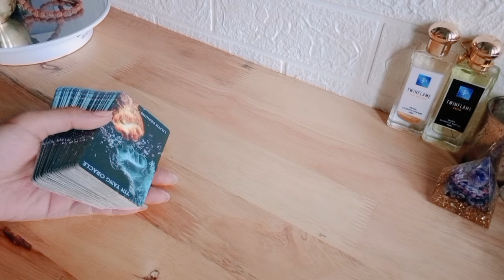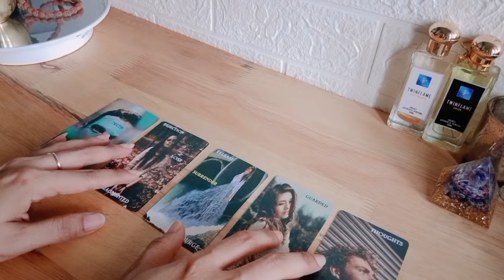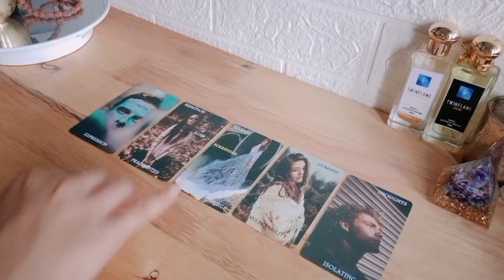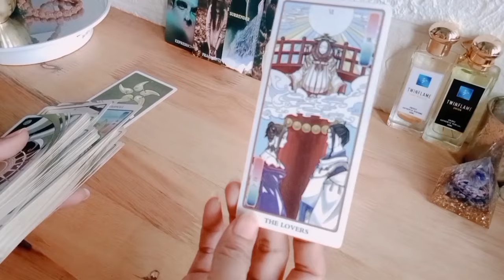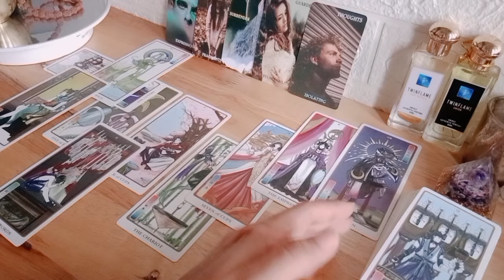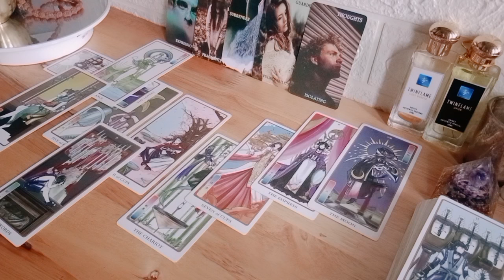Sagitarius Special Gerhana bulan Maret 🪔 Telah selesai masa kekhawatiran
1. astrosage (vedic india)
2. cafeastrology (western)

💎Bersifat general/umum

List PR
Level 1 : 250k ( Single, Hasil Vidio Proses Max 3 hari )
Level 2 : 350k ( Couple, Hasil Vidio Proses Max 3 hari )
Level 3 : 500k ( Call/Vidio Call/Voice Note 30 Menit ) *Flexible